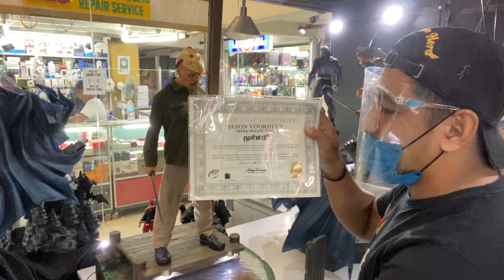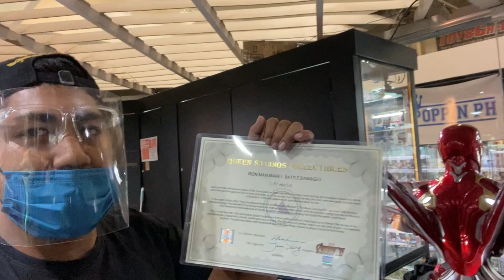Jason Voorhees 1/3 Scale By Cinemaquette | Horror/Halloween Statue Collection